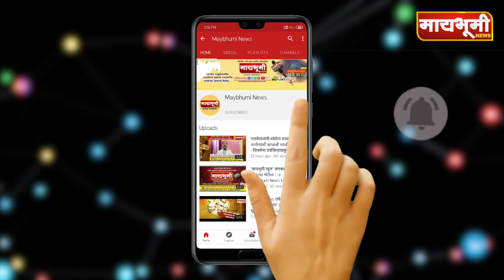राळेगणसिद्धी । केंद्रीय मंत्र्यांच्या शिष्टाईला आले यश; अण्णांचे उपोषण मागे